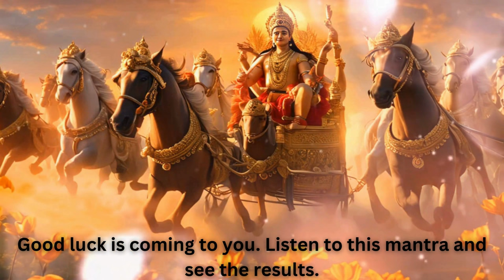Shri Surya Dev Mantra Japa 'Om Grahanapataye Namah' | Goodluck is coming.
Invoke the divine blessings of Surya Dev with the powerful mantra
**'Om Grahanapataye Namah'**. This sacred chant is known to attract good luck, success, and positivity into your life. As the lord of light and wisdom, Surya Dev helps dispel darkness and bring clarity to every aspect of your journey. Listen to this mantra and experience the transformation of your energy and fortune. Repeat it daily to see the results manifest.

Feel the divine energy and let good luck shine on you!

This description sets a spiritual tone and focuses on the positive outcomes of chanting the mantra. Let me know if you'd like any adjustments!